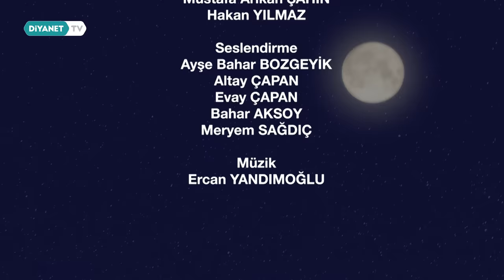Paylaşmak - Hümeyra 13. Bölüm